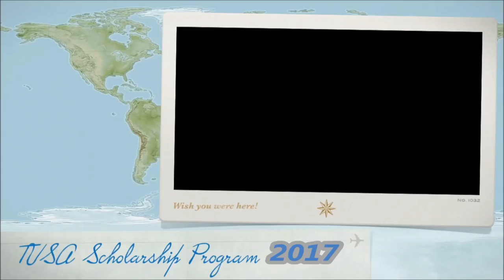2017 TUSA Promotion Film